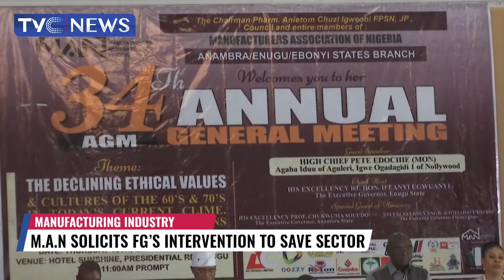M.A.N Solicits FG'S Intervention To Save Manufacturing Sector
In Enugu, Manufacturers Association of Nigeria is asking the government to urgentlyintervene and save the manufacturing sector from collapse.
The Association’s President, Monsur Ahmed made the call at an event in Enugu to welcome the new leadership of the Association for Anambra, Enugu and Ebonyi chapters.